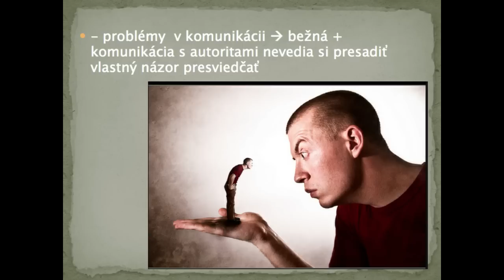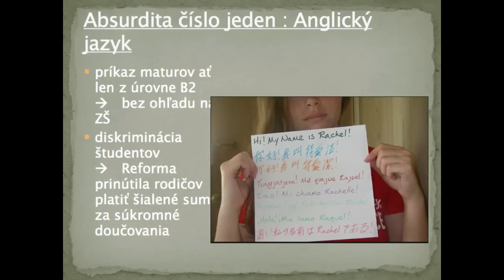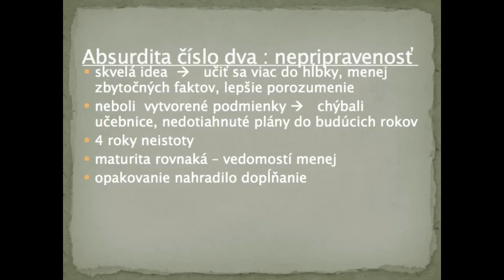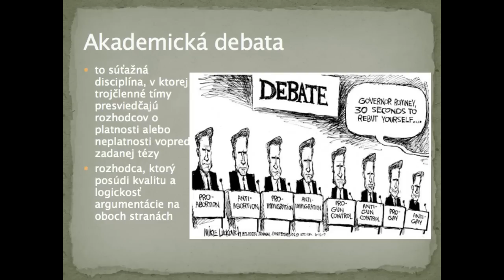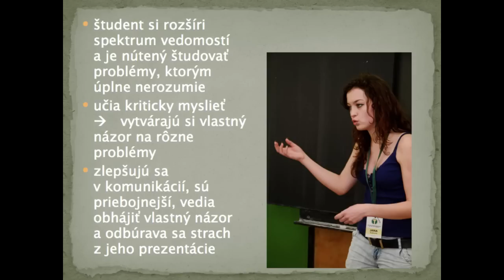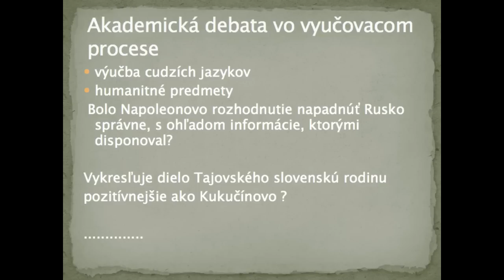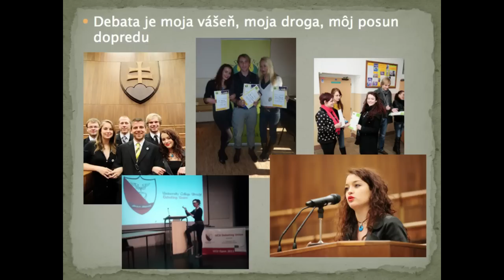Quality education, successful reforms, or vice versa? Jana Babicová at TEDxKošice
Jana Babicová was born in 1993 in Košice. As a this-year graduate, she had an opportunity to experience the new school reform from the very beginning and responsibly rate the educational system itself. She has found many errors and failures in that system and also has observed students' enormous problems in communication, expression of opinion and assertiveness. Students do not have time to discuss current issues and express their views. She is for the third year actively involved in academic debate and training of younger students. She considers this activity as very useful and crucial in order to solve these problems.

Jana will express an opinion on the issue of education from the view of student. She will also explain the benefits of academic debate for the youth.